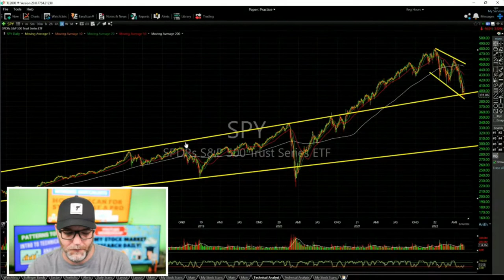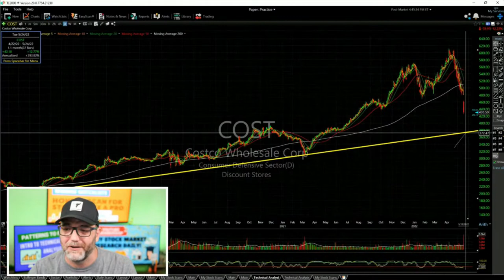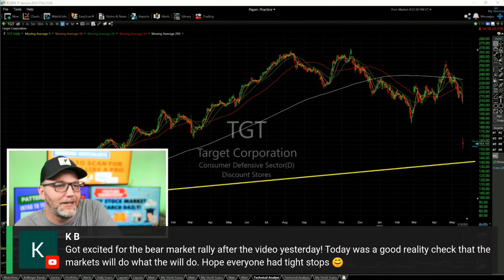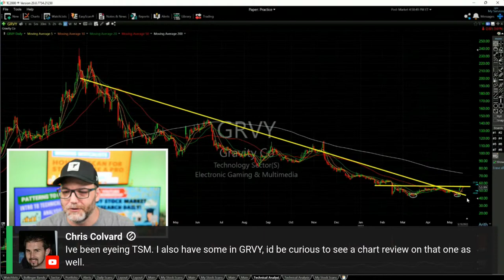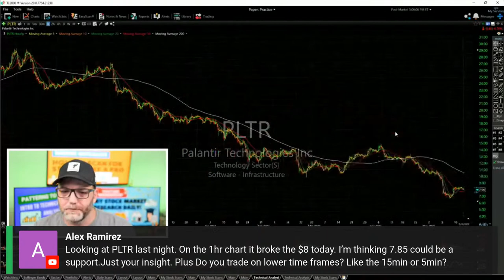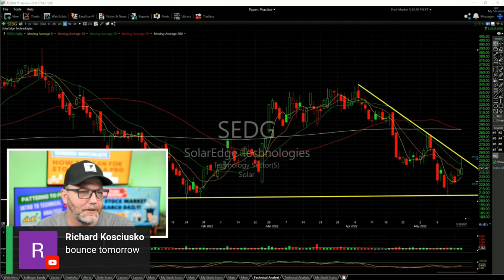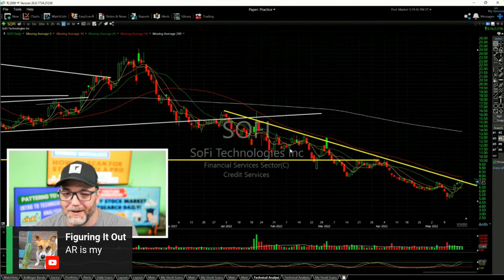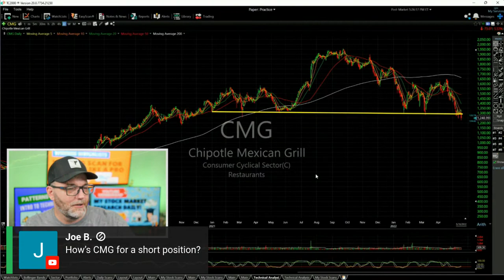That Was Not A Stock Market Bounce!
I provided technical analysis on the huge stock market sell off for SPY ETF as well as providing technical analysis for all of the staples stocks that sold, off, particularly TGT stock and many others.

00:00 - Stock Market Today
05:22 - SPY ETF Analysis
10:52 - IWM ETF Analysis
11:31 - VIX Analysis (Volatility Index)
12:13 - Staples XLP ETF Analysis
13:12 - COST Stock Analysis
13:43 - WMT Stock Analysis
14:52 - DLTR Stock Analysis
15:32 - ULTA Stock Analysis
16:06 - TGT Stock Analysis
18:30 - Where Do I Set My Stop Losses
21:52 - CSCO Stock Analysis
22:54 - TSM Stock Analysis
24:53 - GRVY Stock Analysis
27:54 - TSLA Stock Analysis
30:56 - TLT ETF Analysis
32:17 - Which companies do I like for long-term growth
33:46 - PLTR Stock Analysis
35:17 - BA Stock Analysis
38:44 - SEDG Stock Analysis
40:15 - CWH Stock Analysis
41:18 - MU Stock Analysis
42:51 - DFS Stock Analysis
44:33 - AMZN Stock Analysis
45:51 - AR Stock Analysis
46:44 - SOFI Stock Analysis
47:49 - CRM Stock Analysis
49:45 - GENI Stock Analysis
50:30 - LCID Stock Analysis
52:00 - LICY Stock Analysis
52:54 - CMG Stock Analysis
54:04 - Surviving a Bear Market

💰 FREE RESOURCES 💰